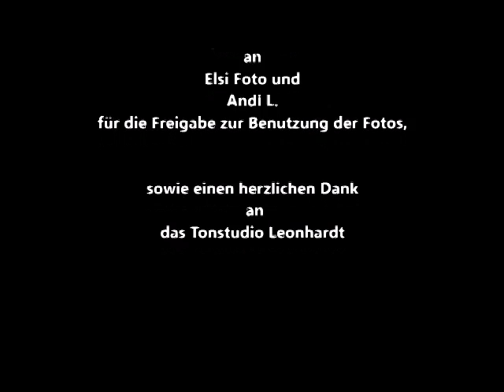LA Icebreakers Benefiz Eishockey 27.02.16 (Jenny singt One Moment in time)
LA Icebreakers, 27.02.16, Tonstudio Leonhardt, Sängerin Landshut, Landshut, Gutes tun, Spenden, Menschen in Not, Icebreakers, Bayern, Gesang, Singen, Sängerin, Sänger, Tonstudio Landshut, Tonstudio, Jenny, EVL, Landshut Eishockey